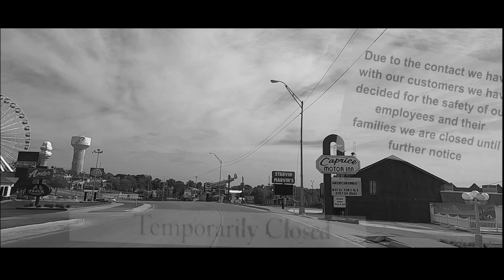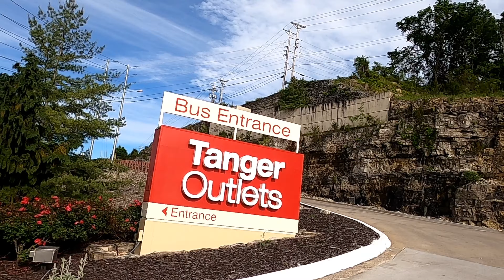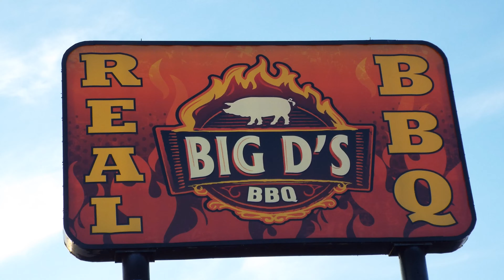Summertime in Branson, MO (2020)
Thank you to all of the visitors who come to Branson.  We are not yet, where we want to be, but things are looking up.  I did my best to document what it's like here, beginning with Memorial Day Weekend.  I also briefly speak about what the future holds for us here.